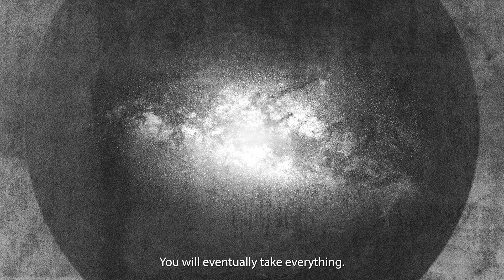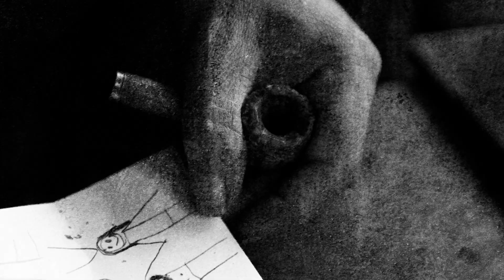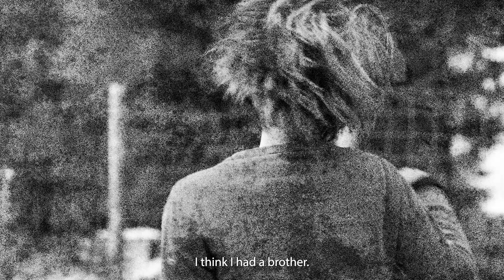Meerfout Films - Aspek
Genre: Sci-fi
Prop: Musical Instrument
Line of Dialogue: It’s all you ever ask for. / Dis al waarvoor jy ooit vra.
Synopsis: A mysterious entity arrives on earth and consumes the memories of all humans. A triangle helps someone to hold on for as long as possible.